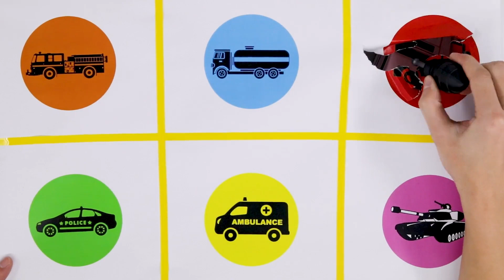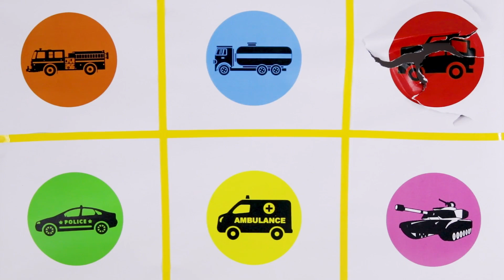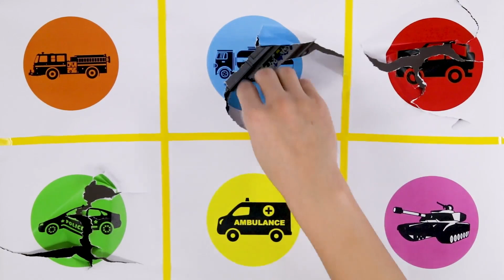Ground collapse toy car fell into deep pit, rescue engineering vehicle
本频道致力于提供适合所有年龄段观众的内容，特别是儿童，以确保其安全和健康。 I'm A Little Jelly Who Likes To Play After School!
Play With Toys, Doodle, Rescue...